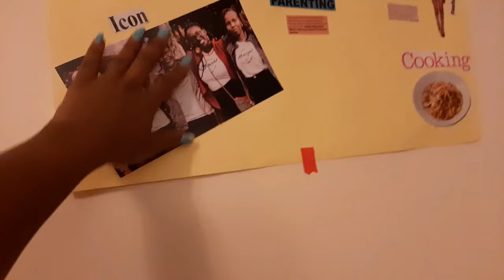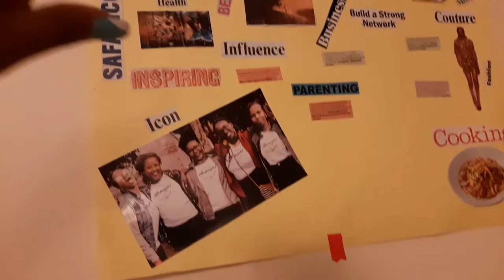EXAMS, PARTIES AND VISION BOARDS!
HAPPY NEW YEAR FAM! Imagine this is my first video of the year. I am not ashamed though, I needed to rest and prepare for the year. I hope your year has started on a high and you already did your vision boards or have written down your goals for the year. If not, it is never too late. Love you!

STALK ME:
Get you feel the fear t-shirts from house of Newdy